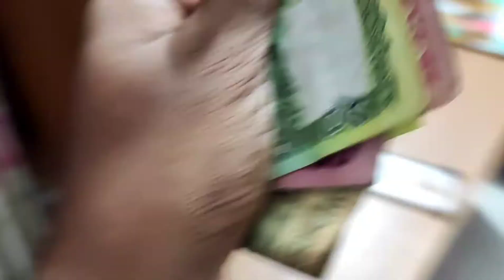Self made pasta, how will it turn out? ||| VLOG:35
So this is my daily vlog where at the end of the day.If everyone wants to try this at home Please add the ingredients according to your taste bud.

The taste was good enough😌😌
keep supporting❤❤❤